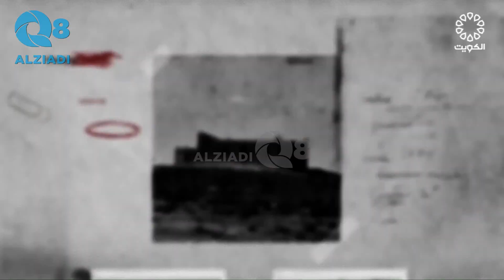الحلقة ١ من برنامج (قصة أرض) مع د.حسن جاسم اشكناني عبر تلفزيون الكويت